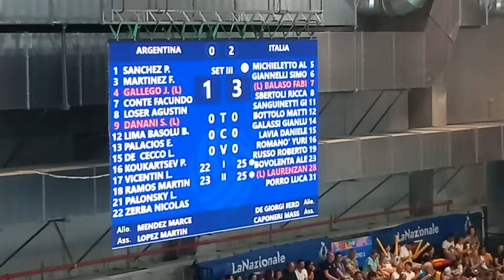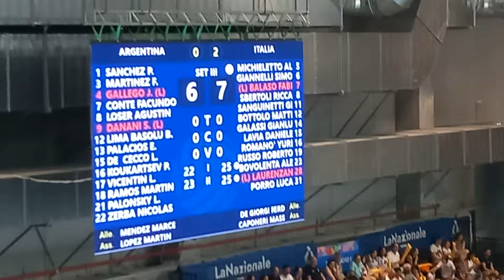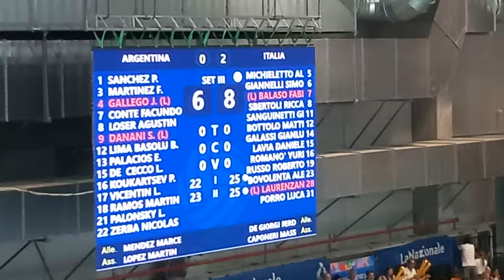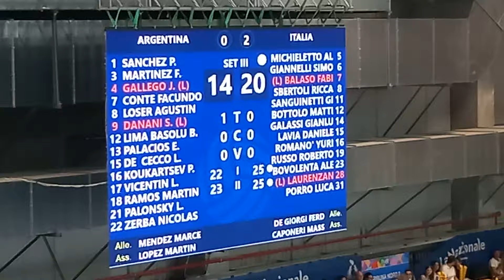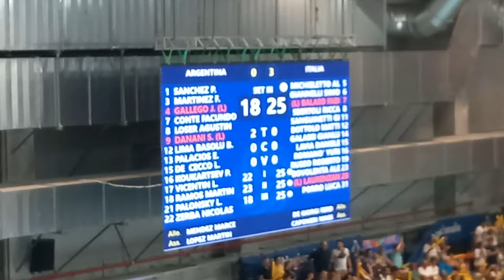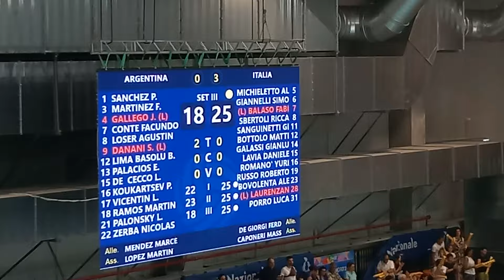Italy Vs Argentina, Men's St.3 / Volleyball